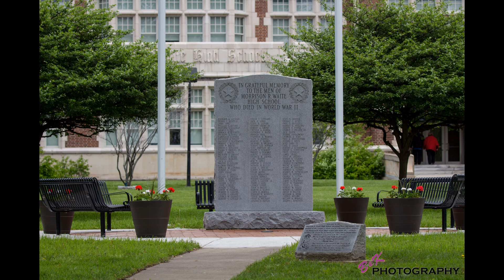Waite High School Construction 1911 1914 and Modern Aerials 2019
Construction of Waite High School (Built using the same design plans, methods, and materials as Scott High School) from 1911 to 1914.  Photos digitized by B&K Photography, 2019